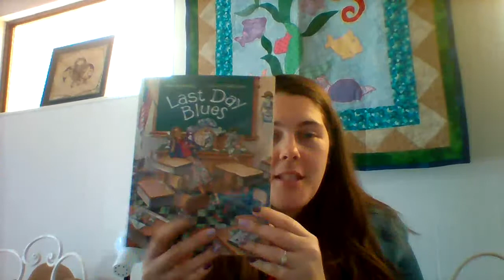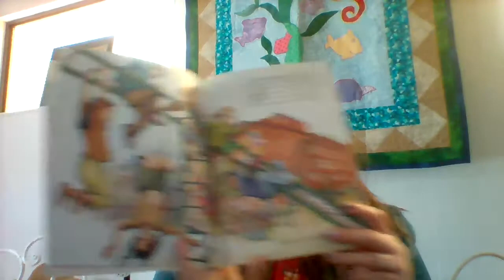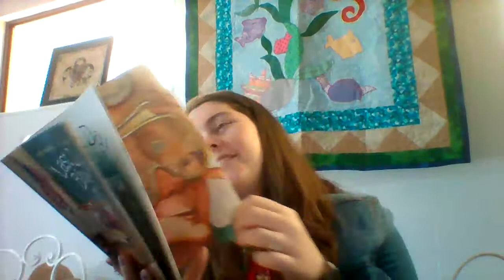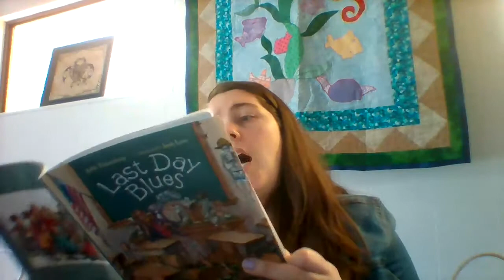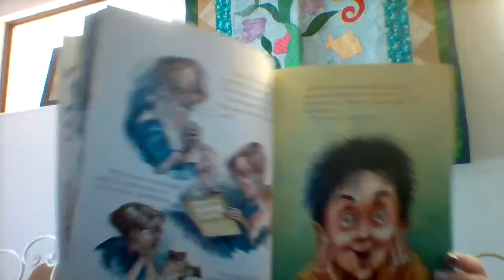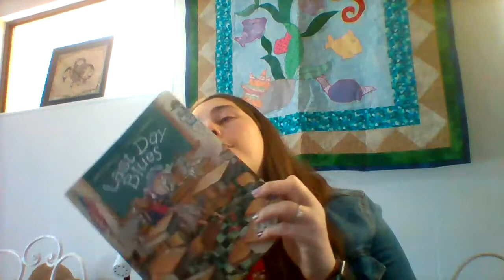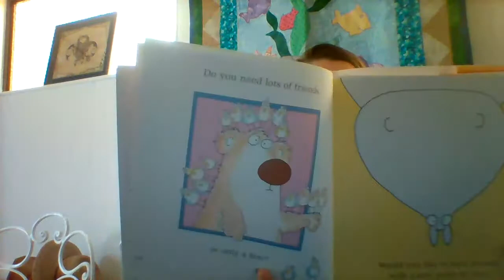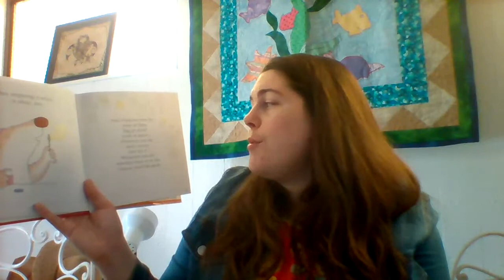Last Day Blues by Julie Danneberg and Yay, You! Moving Up and Moving On by Sandra Boynton